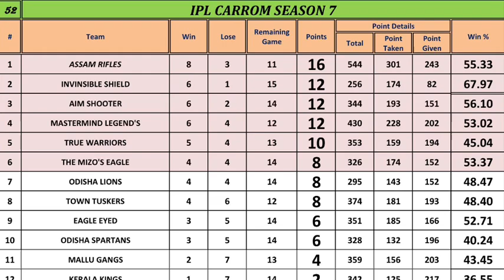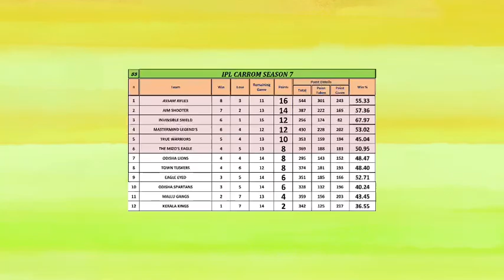AIM SHOOTER VS MIZO’S EAGLE ( Desi boys vs William ) IPL CARROM SEASON 7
Watch:

 • Elektronomia - Su...

Music
SONG
Summersong 2018
ARTIST
Elektronomia
LICENSES